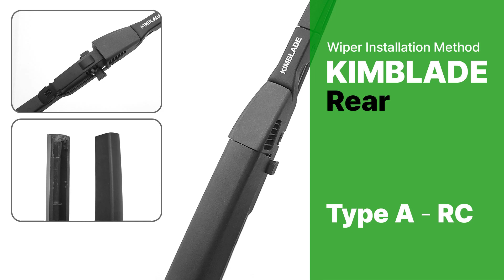How to Install KIMBLADE Rear Wiper Type A(RC) | Quick & Easy Guide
In this video, we guide you through the quick and easy steps to install a rear wiper. Using Kimblade's innovative rear wiper, you can maintain a clearer rear view for your vehicle.

Drive safely and comfortably on rainy days with Kimblade rear wiper.